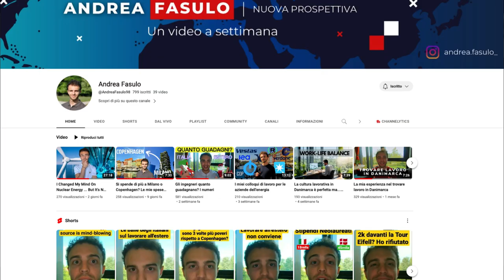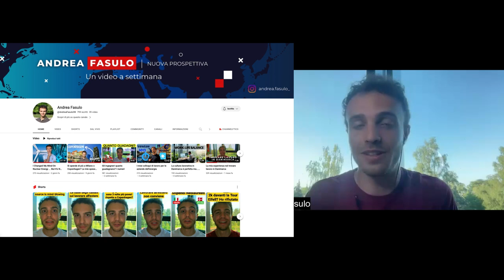INGEGNERI IN CARRIERA: in Danimarca con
Studiare e lavorare in Danimarca: quali sono i (tanti) vantaggi e cosa aspettarsi?
Ce lo spiega @andrea_fasulo  con tanti dati e informazioni utilissime.